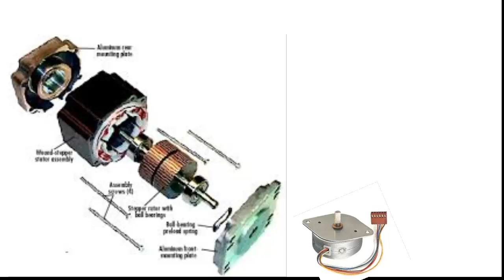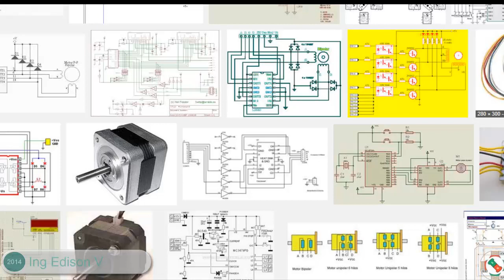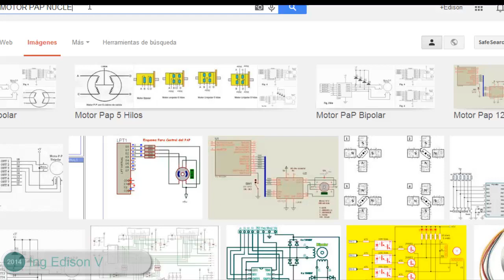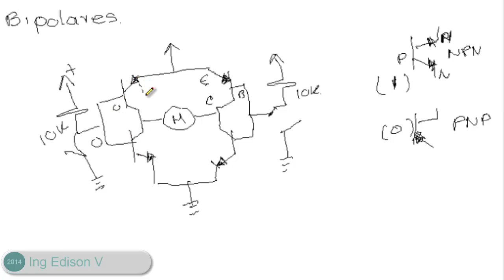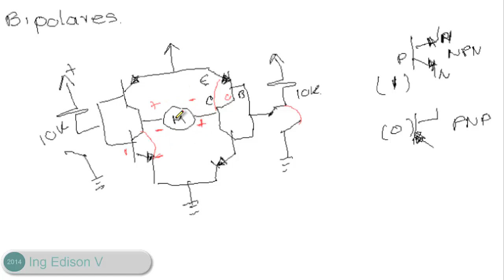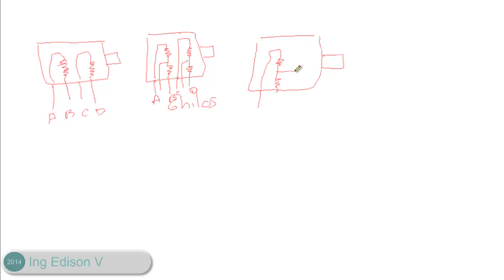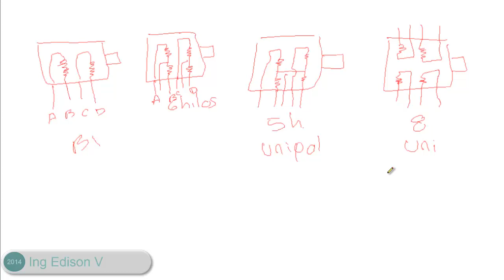funcionamiento de motores pap (primera parte)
en esta primera parte encontrara toda la información necesaria para entender el segundo tutorial en el cual esta la simulación y ejemplos